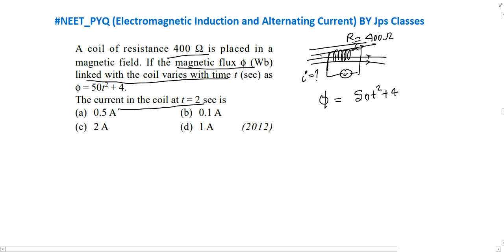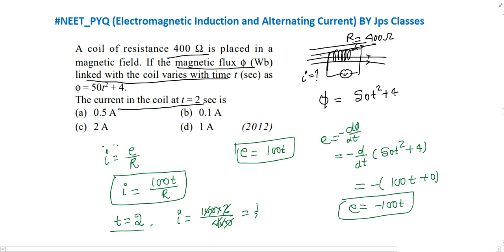A coil of resistance 400 Q is placed in a magnetic field. If the magnetic flux (Wb) linked with the